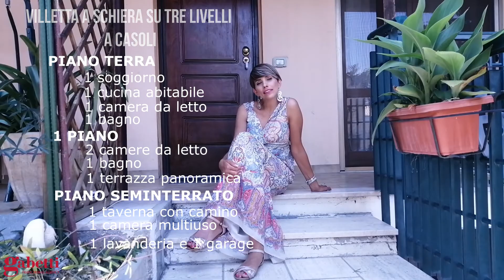LA VILLETTA CON VISTA SUL CASTELLO DI CASOLI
Una villetta deliziosa con vista sul meraviglioso castello ducale di Casoli.
Una casa che gode di numerose stanze, molto funzionali e di ampi spazi esterni da destinare a giardino ma anche ad alberi da frutta.
Una casa ideale per chi desidera vivere in un contesto tranquillo e residenziale, a contatto con la natura ma vicino al centro storico e nevralgico della città di Casoli.

Agenzia Gabetti di Lanciano
☎️ 0872/221146
🛑 Lanciano - ✨Via Dalmazia 11✨